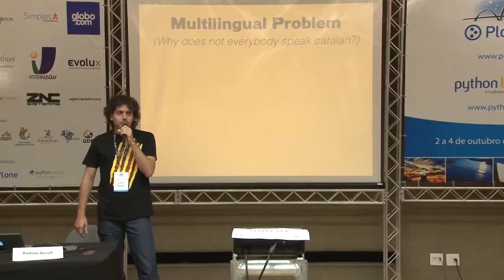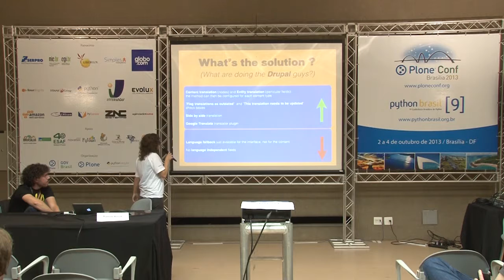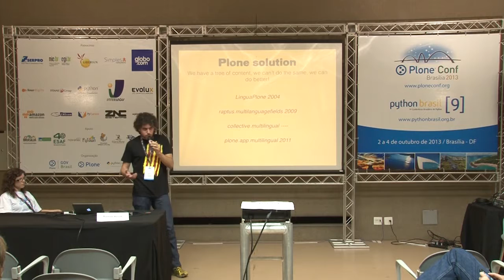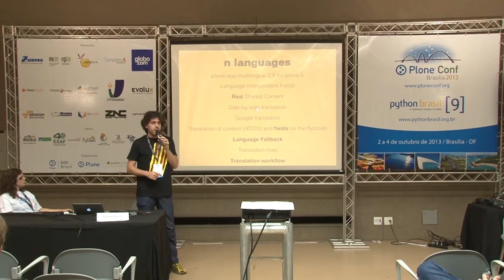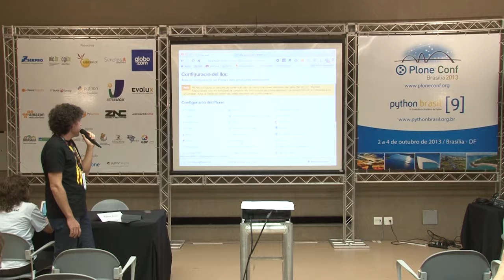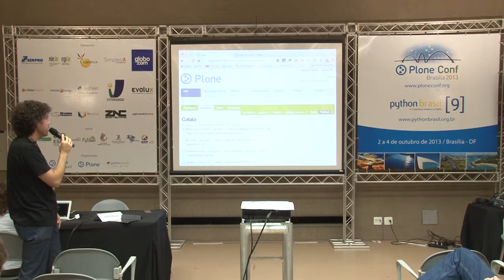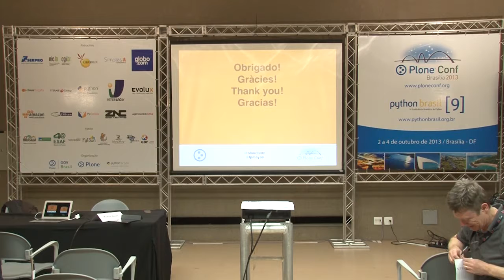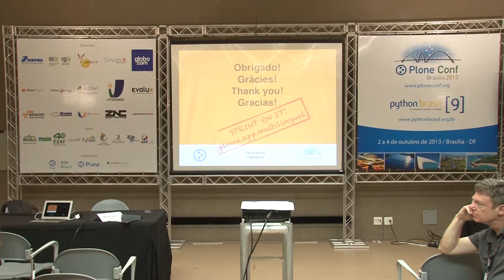2013: Multilingual sites with Plone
Talk by Ramon Navarro Bosch at Plone Conference 2013 and PythonBrasil[9] - Brasília / Brasil